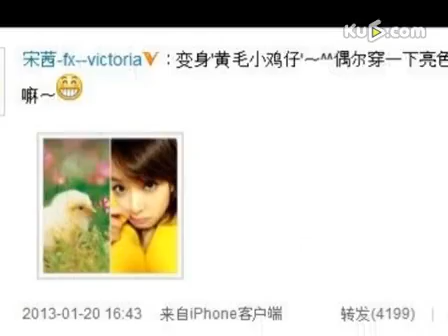宋茜穿明黄衣出镜 自嘲"黄毛小鸡仔"